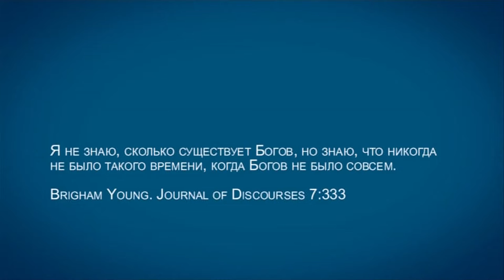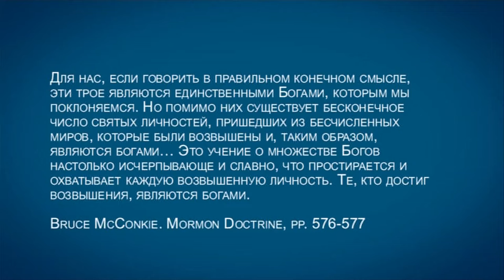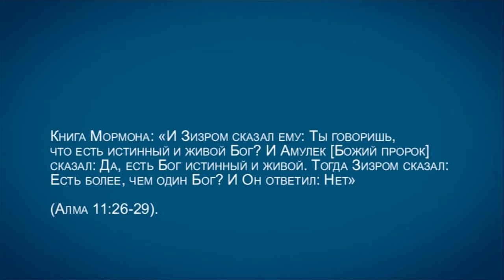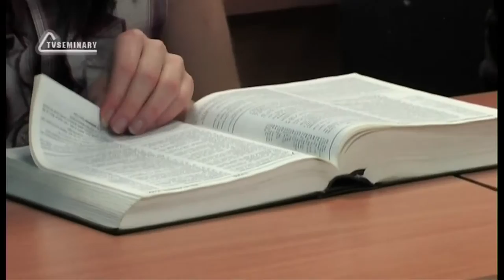TVS A201 Rus 69 Мормоны учение о Боге и Троице Многобожие